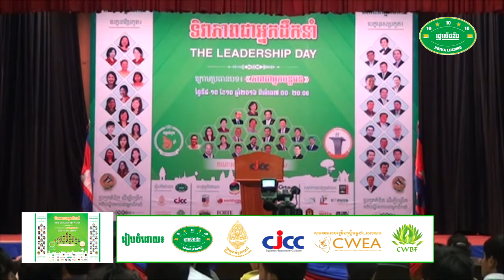2016-14- វេទិកាស្រ្តី ជជែកដេញដោលពីភាពជាអ្នកដឹកនាំ- The Women Debate on Leadership